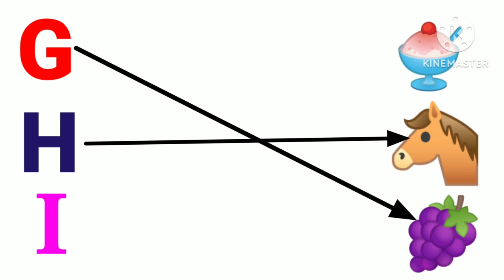Match Alphabets to Images, Alphabets matching worksheet, A for Apple, B for ball